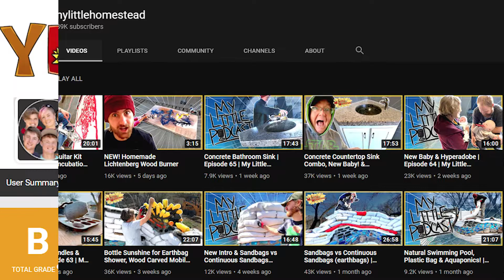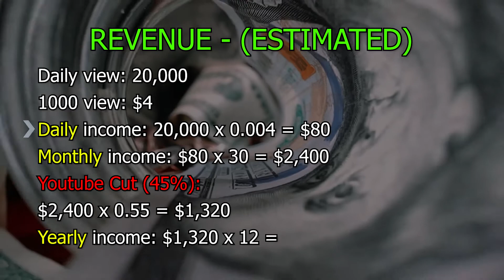How Much Does mylittlehomestead Makes On Youtube (2021)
How much does mylittlehomestead makes on Youtube [2021] | YT Business Model
The Main Character :
In this video, I will show you the estimate of how much mylittlehomesteady earn money form youtube in 2021.
ꜱᴜʙꜱᴄʀɪʙᴇ ᴀɴᴅ ᴛᴜʀɴ ᴏɴ ᴘᴏꜱᴛ ɴᴏᴛɪꜰɪᴄᴀᴛɪᴏɴ ꜰᴏʀ ᴍᴏʀᴇ ❤🤗